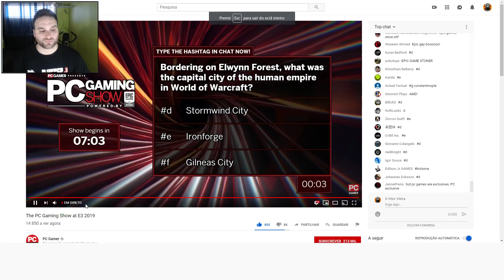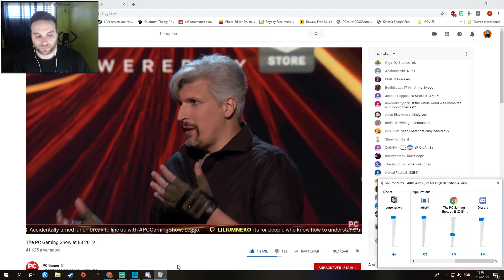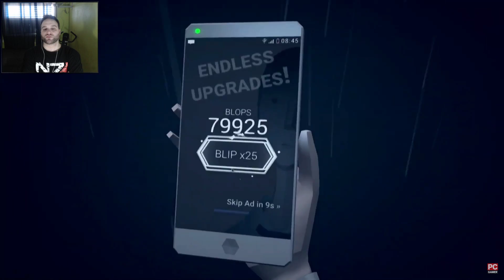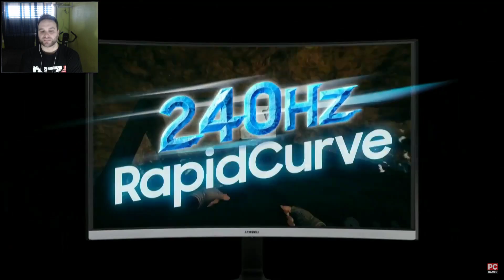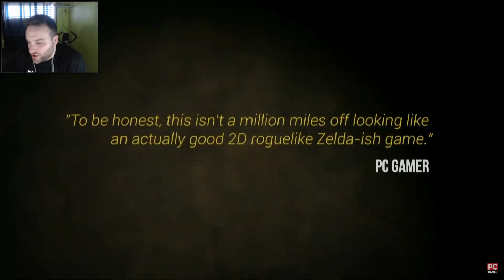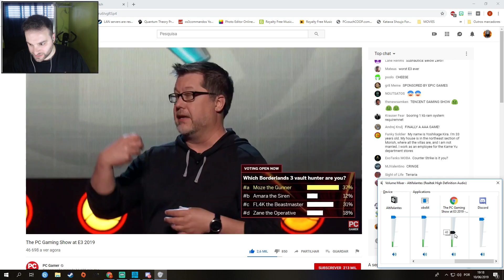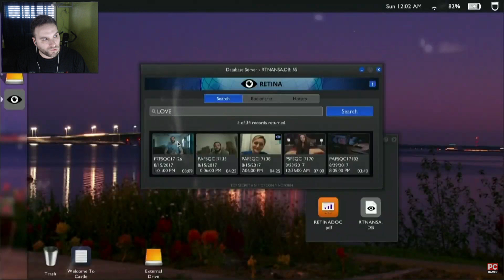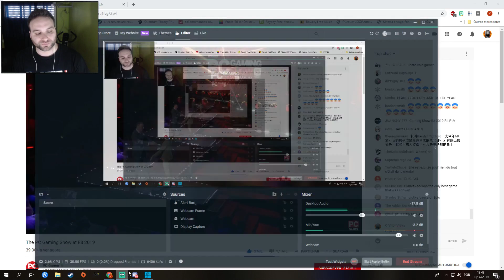🔴LIVE🔴 E3 - PC GAMING SHOW - REAÇÃO EM DIRECTO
Aqui fica a reacção completa à conferência PC Gaming Show da E3 :D

☢☢☢☢☢☢☢☢☢☢ COMANDOS BOT ☢☢☢☢☢☢☢☢☢☢

!doar  !loots   !facebook     !insulto1 - !insulto10  + Comandos secretos

☢☢☢☢☢☢☢☢☢☢ DOAÇÕES ☢☢☢☢☢☢☢☢☢☢

Playstation Network: RammsteinGamer

☢☢☢☢☢☢☢☢☢☢ SPECS ☢☢☢☢☢☢☢☢☢☢

Processador: Intel Core i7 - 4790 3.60 GHz
Placa Gráfica: NVIDIA GeForce GTX 1070 8GB
Ram: 16GB DDR3
Motherboard: Gigabyte Z97-HD3
Mic: Blue Snowball

Obrigado por todo o vosso apoio pessoal :D